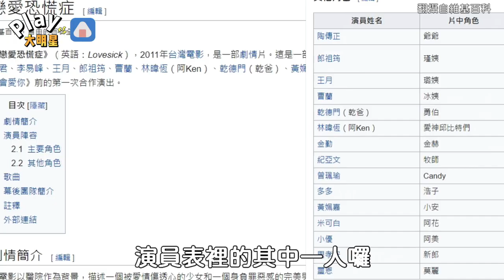小優自爆某演員誇張遲到還不道歉 「直接開罵沒在聽」網友翻出角色名單循線找人